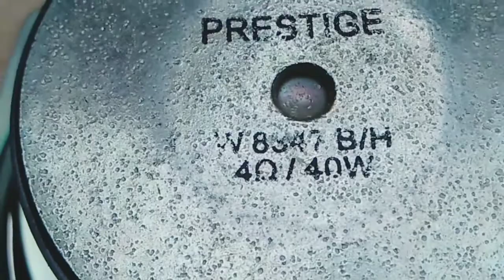Review dan tes spiker 4inc untuk miniatur subwoofer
Cek sound miniatur
Miniatur
Spiker 4inc
Harga 55k